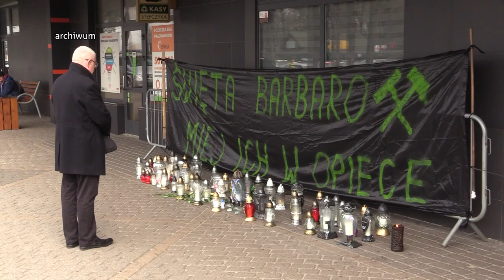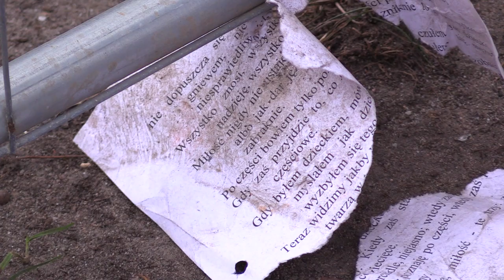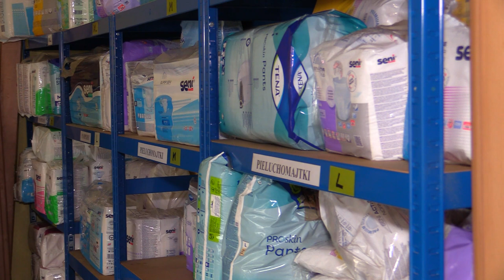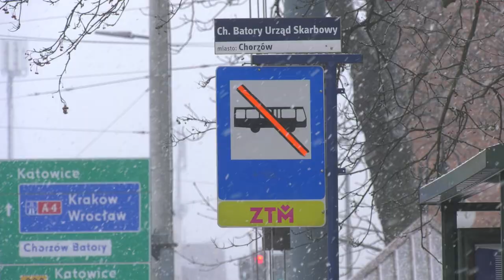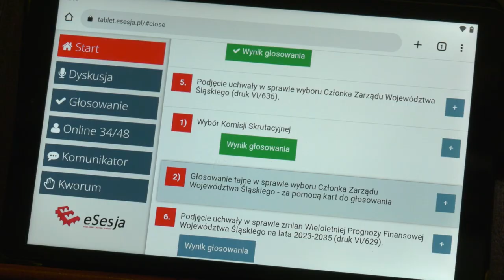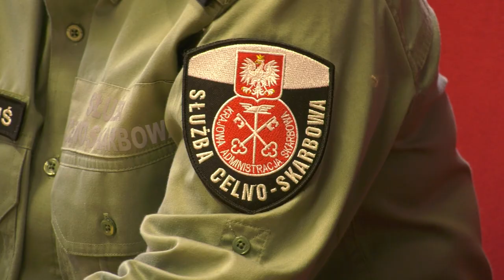TVS SILESIA FLESZ 30.01.2023